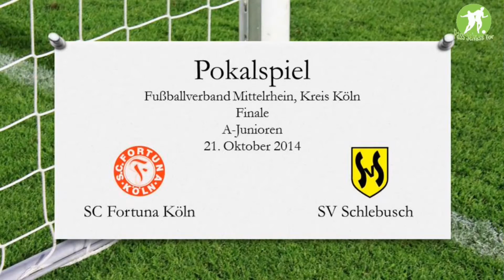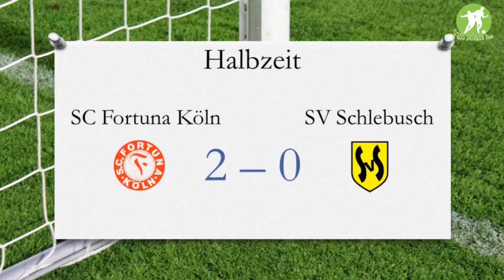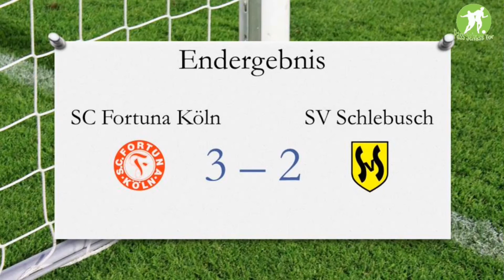SC Fortuna Köln - SV Schlebusch (U19 A-Jugend, Kreis Köln, Finale Kreispokal)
SC Fortuna Köln - SV Schlebusch (U19 A-Jugend, Kreis Köln, Finale Kreispokal) - Spielszenen | RHEINKICK.TV

Finale (U19 A-Jugend, Kreis Köln, Kreispokal - 21.10.14)

SC Fortuna Köln - SV Schlebusch

Aufstellung SC Fortuna Köln:
1 Antonio Vella, 2 Gianluca Memoli, 3 Burak Mus, 4 Kuss Kunzika, 5 Harun Pindzo, 6 Ergün Pala, 7 Ahmet Smajli, 8 Kai Oertel, 9 Furkan Isbilir, 10 Gianluca Pavone, 11 Stavros Kosmidis

Einwechselspieler:
14 Asilkan Kenar, 15 Soner Yildirim, 19 Aleksa Savic

Trainer:
Koray Gökkurt

Aufstellung SV Schlebusch:
1 Christoph Geschonneck, 4 Burak Özmen, 5 Alexander Ramthan, 6 Niklas Hammes, 7 Tobias Grützner, 11 Besnik Hajdini, 15 Marcel Boes, 16 Gereon Runte, 20 Yannick Rodenkirch, 22 Lars Schupp, 23 Baran Dagdelen

Einwechselspieler:
2 Florian Wolfrum, 9 Philip Henning, 14 Pasqual Guarracino, 21 Remeo Landu

Trainer:
David Gsella